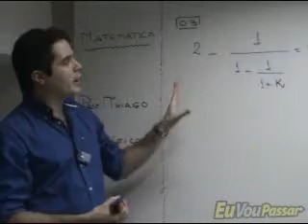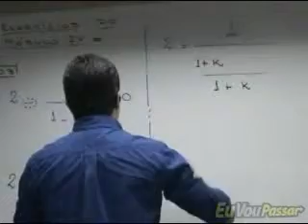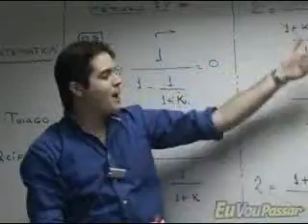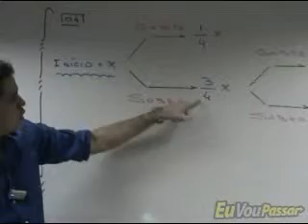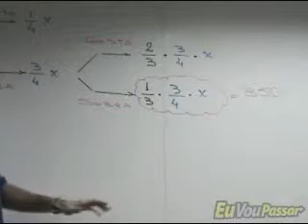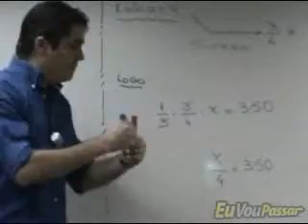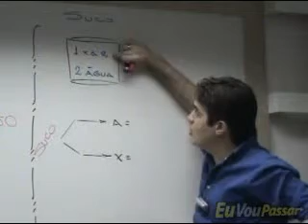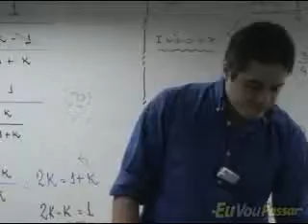Matemática Aula 32